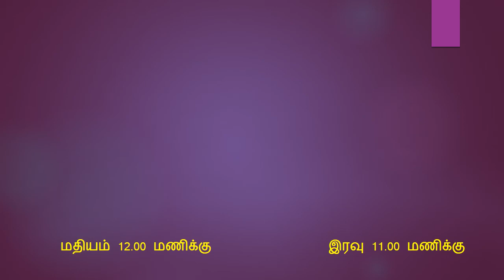Super Star Rajinikanth Birthday - Special Movies on Tamil TV Channels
Hi friends, In this video, i will show you Super Star Rajinikanth Birthday Special Movies on Tamil TV Channels